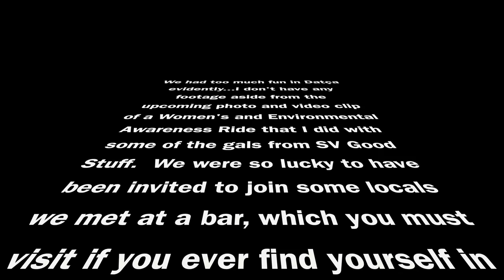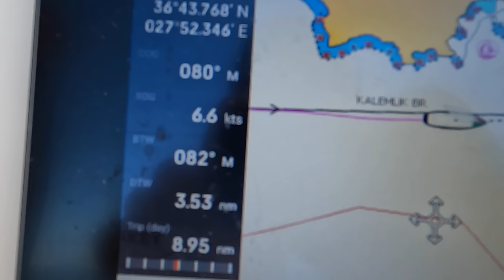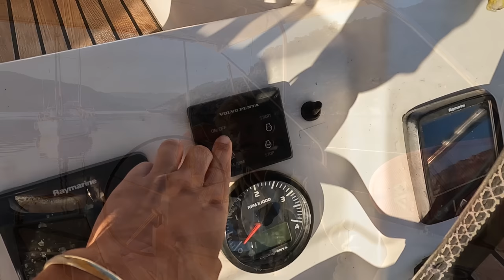Sailing Home - Ep 8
Well there's some sailing, some laughs, some drama on the high seas and more of Deano's beaut drone shots! What more could you want?

Bar recommendation in Datça: Otuz Bar @otuzbar.